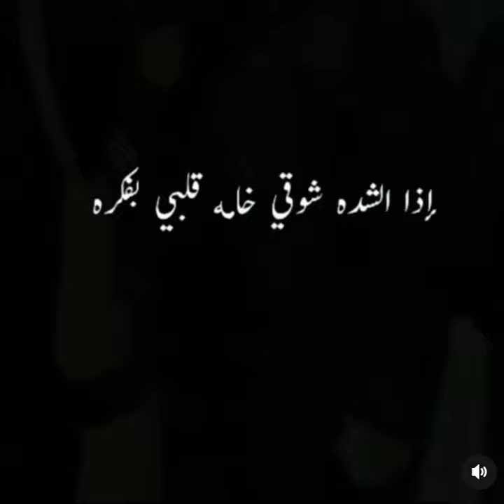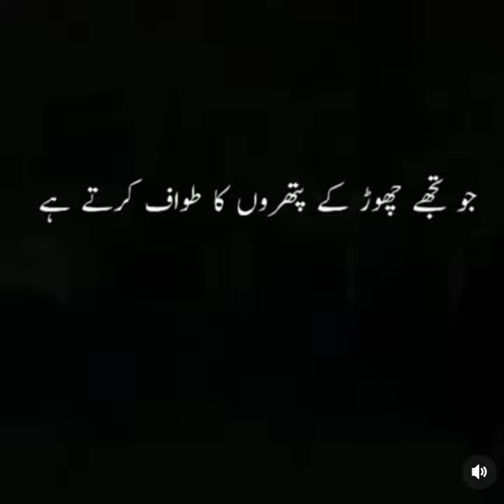Hazrat Junaid Baghdadi ra orr ek Lardki Twaff e Kahba by tariqjameel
Hazrat Junaid Baghdadi orr ek Lardki Twaff e Kahba by tariqjameel